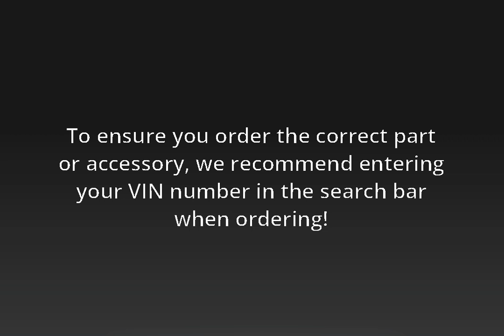2015-2017 Ford Mustang Genuine 5.0L GT Lower Grille Black Mesh - FR3Z17K945BA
Manufacturer: Ford
Part Number:  FR3Z17K945BA

VEHICLE FITMENT

2017 Ford Mustang GT, GT Premium 5.0L V8 - Gas
2016 Ford Mustang GT, GT Premium 5.0L V8 - Gas
2015 Ford Mustang GT, GT 50 Years Limited Edition, GT Premium 5.0L V8 - Gas

Lasco Ford has been serving customers with Ford OEM Parts and Accessories & Mitsubishi OEM Parts and Accessories for over 50 years.  The family owned dealership specializes in providing the best selection and pricing of Ford parts online as well as Mitsubishi Parts for easy access to it's customers across the entire nation.  If you are looking for a Ford part or a Mitsubishi part and need it fast, you have come to the right place.  Lasco Ford & Grand Blanc Mitsubishi will get you the Ford Genuine OEM Part  or Mitsubishi OEM part you need for the right price and fast.  We care about providing our customers a quality, genuine product at a discounted price.  IT IS MORE THAN JUST BUSINESS FOR US!

Our online Ford parts website & Mitsubishi parts website, Lasco Auto Parts, makes the search, purchase, and delivery easy.  Ready to start searching for the Ford part or Mitsubishi part you need?  Just click one of the buttons below to get started.

We are a company that you can trust to get your vehicle back on the road.  From there you can inquire about your order, determine fitment of a product before ordering by providing your VIN, Organize a return, and address any other questions or concerns you may have.